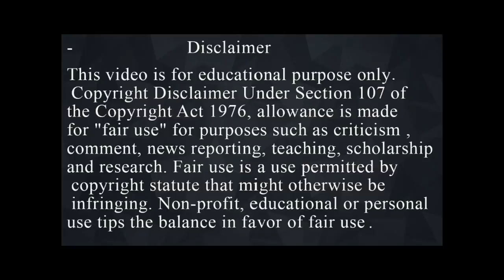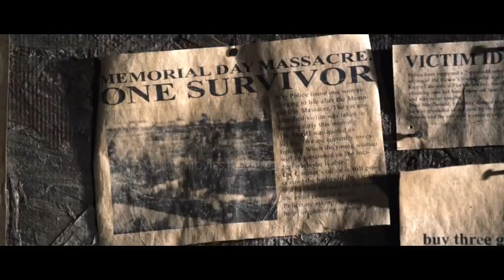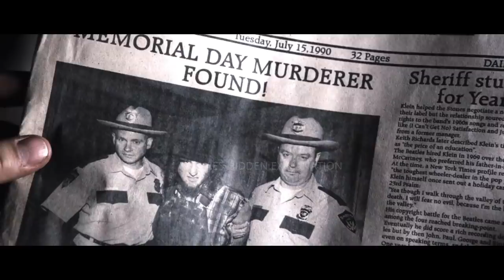Movie Explained in Hindi | Tucker and Dale vs Evil (2010) | Horror, Movie | Summarized हिन्दी